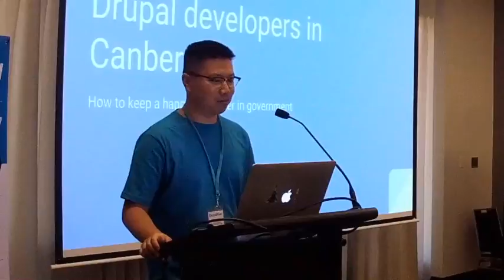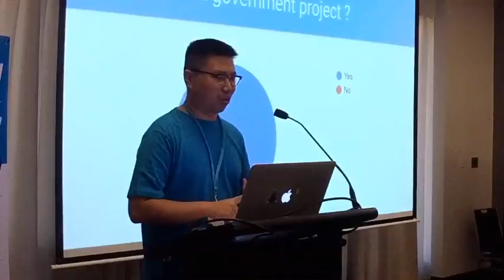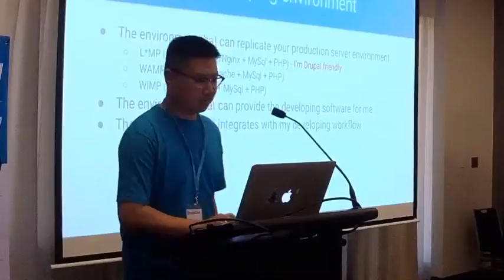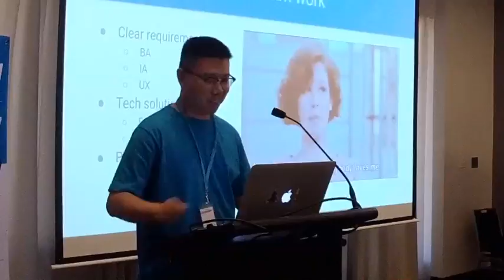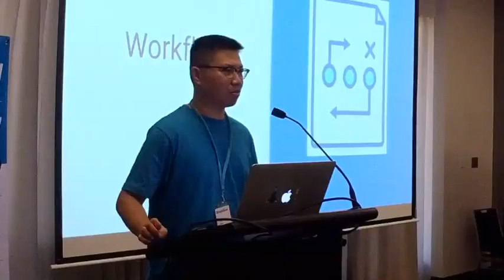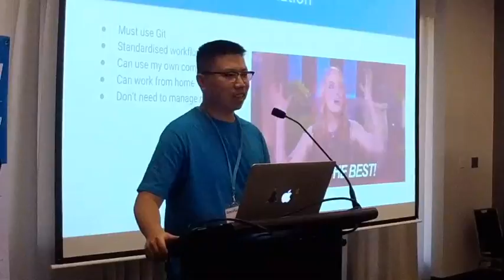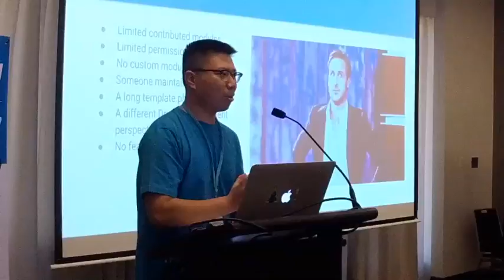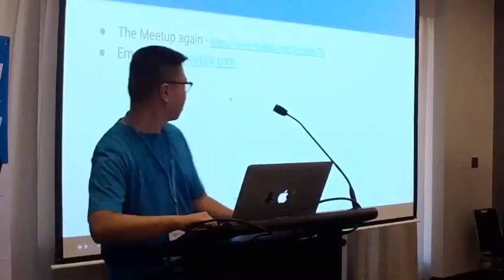How to keep a happy Drupal developer in government - DrupalGov Canberra 2017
Joshua Li How to keep a happy Drupal developer in government